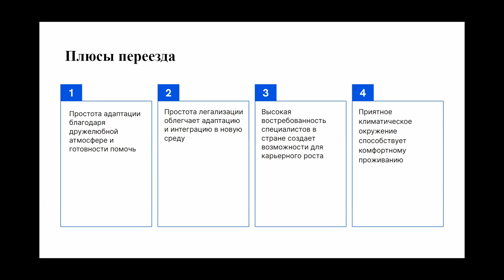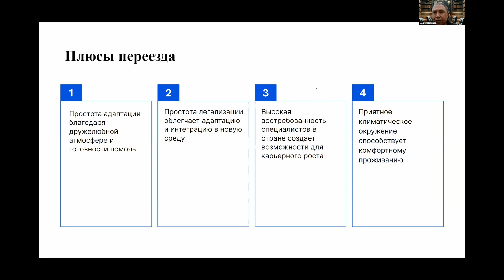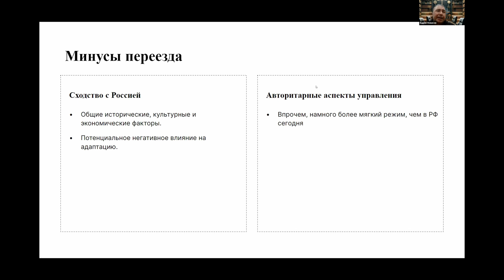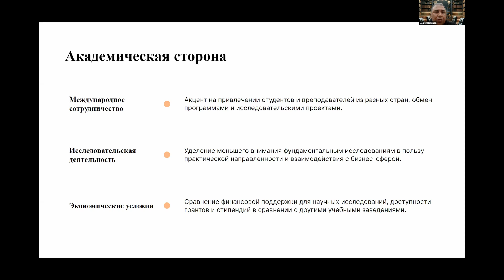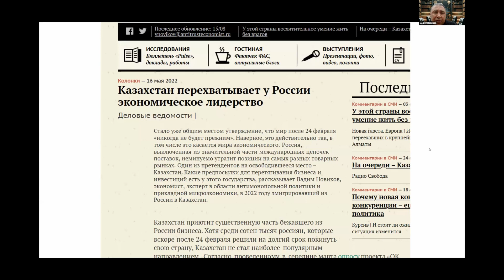Релокация в Казахстан: плюсы и минусы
Доклад: Релокация в Казахстан: плюсы и минусы / Relocation to Kazakhstan: Pros and Cons

Спикер / Speaker
•  Вадим Новиков, Assistant Professor SEI AlmaU, обозреватель газеты «Курсив», антимонопольный экономист / Vadim Novikov, Assistant Professor at SEI AlmaU, columnist for "Kursiv" newspaper, antimonopoly economist

Ведущий / Moderator: Александр Вилейкис, Professor SEI AlmaU / Alexander Vileikis, professor of SEI AlmaU

Доклад стал частью конференции “Новая реальность. Новая нормальность. Два года после 24.02.22” , организованную командой Лаборатории “Академические Мосты” при поддержке проекта “Ковчег”, "Science at Risk", "Рефорум" и "T-Invariant".

The report was part of the conference “New reality. New normality. Two years after 24.02.22” which was organised by the team of the “Academic Bridges” Lab with the partnership of “Kovcheg”, “Science at Risk", "Reforum" and "T-Invariant".

* криптовалюту
BTC: bc1qddkz8x27xwnumdzeaammjd6w9ety2nw7ux22re
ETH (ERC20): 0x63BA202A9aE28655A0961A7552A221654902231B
USDT (TRC20): TAMZCxvyK5QDYmmU2kidHJuBGgtgkjjXE7
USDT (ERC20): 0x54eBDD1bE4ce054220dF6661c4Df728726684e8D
TON: EQCdVauQCgjpFliA5qzoW3-K1l7wWyXf5MIVvWULLjyZKJvo

00:00 - Введение / Introduction
03:13 - Плюсы переезда / Advantages of moving
03:33 - Минусы переезда / Disadvantages of moving
04:55 - Академическая сторона / Academic side
05:30 - Материалы о релокации / Relocation materials